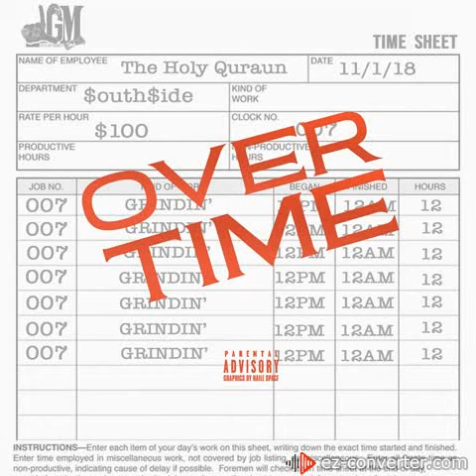TheHolyQuraun - Over Time (Official Audio)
LGM© (Lets Get Money)

FOLLOW THEHOLYQURAUN !

Produced by TrappBeatz

Recorded at TrappBeatz Recording Studios.

You can listen to TheHolyQuraun on all major music streaming platforms under (TheHolyQuraun).

SUBSCRIBEEEE !!